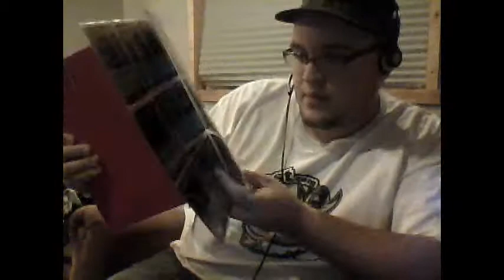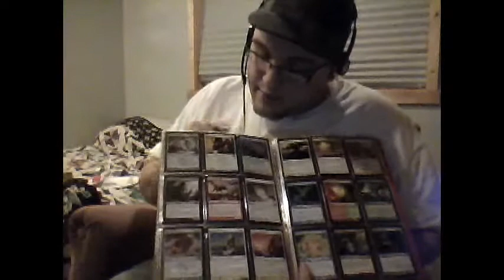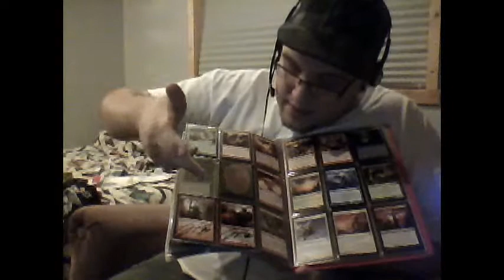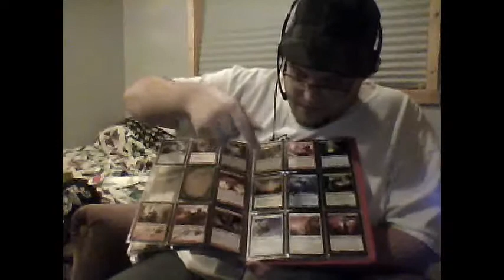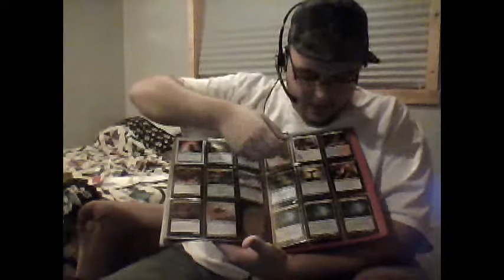Standard Trade Binder 1/3/11